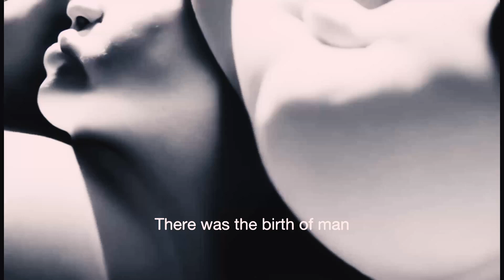From The Navel/ Experiments in AI film and Music videos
Video clips generated by Runway Gen-2